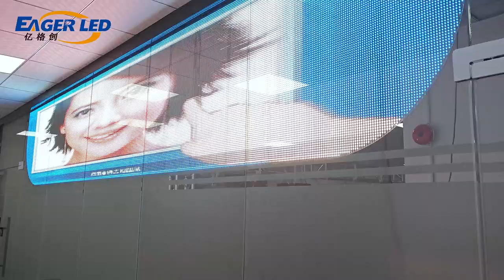EagerLED EA iFilm P10 Indoor Transparent Film LED Display Installation Tutorial Video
Eagerled EA-iFilm-P10 indoor film LED display is a high-quality display product, which uses advanced LED technology for excellent image quality and reliability. The P10 pixel pitch design makes the display clearer, the screen size is 5400x4500 mm, and the screen resolution is 540x540.

This LED display is ideal for installation in indoor environments such as shopping malls, exhibitions, stadiums and cinemas, etc. It can display high-definition video, pictures and text content, providing viewers with a high-quality viewing experience, but also very practical and easy to maintain.

In addition to high-quality output, this P10 LED display also has several other functions, such as automatic brightness adjustment and optimized color balance, etc. These functions can ensure that the image output from the display will maintain high quality and consistency under different environmental conditions.

In terms of overall design, this LED display adopts a stylish appearance design, and at the same time, it also incorporates a series of design elements that are necessary for mass production and are easy to install and maintain. This means users can quickly and easily install and maintain this LED display, reducing operating costs and increasing efficiency.

In conclusion, Eagerled EA-iFilm-P10 indoor film LED display is an excellent display product, it has high quality output, excellent performance and cost-effectiveness, and is easy to install and maintain. It will be a good choice if you are looking for a high-quality LED display for commercial and personal use.

// EAGERLED VIDEOS

// ABOUT EAGERLED

// CONTACT EAGERLED